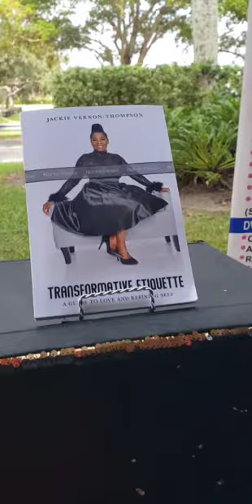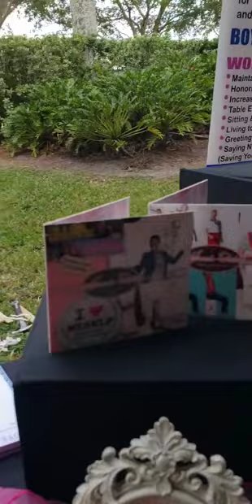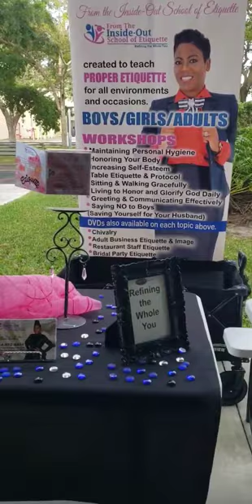Etiquette Workshops by Jackie Vernon-Thompson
Vending at Jersey College.  We are ensuring the students have access to etiquette workshops to help refine and arm them with skills to be the best candidates for those career opportunities they will have. It's all about striving for excellence.